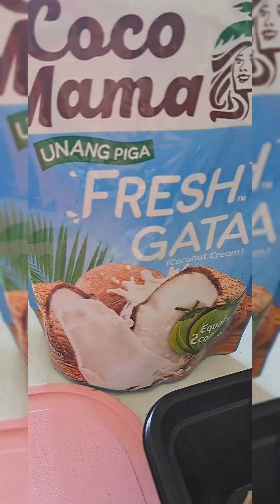Chicken Adobo sa Gata||Using Coco Mama Fresh Gata!